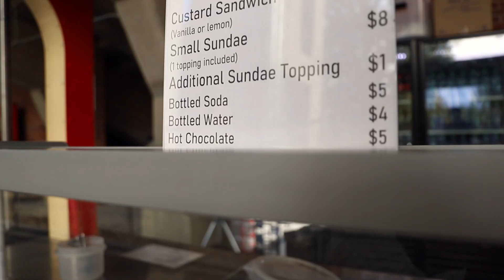Editor's Cut: "Jarlings" Promo [ :45 Version ]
A promotional video for the on-campus custard store, Jarlings.

This is the forty-five second version that was created by the editor before trimming it down to the fifteen second version per client request. It definitely moves slower, but there were some good transitions I had to cut.